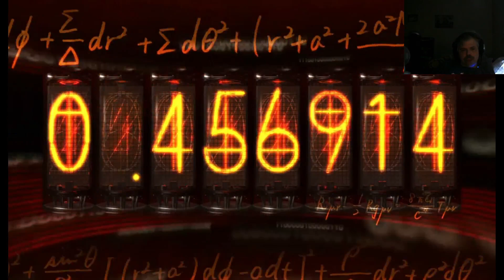Let's Play Steins;Gate! Wrapping up CH7 Part 34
After a glorious Pokemon Battle, we help Faris and undo her D-Mail.
I really loved Faris when she got all "real" rather than cat person.  It's someone I'd certainly date on the "for reals" side.